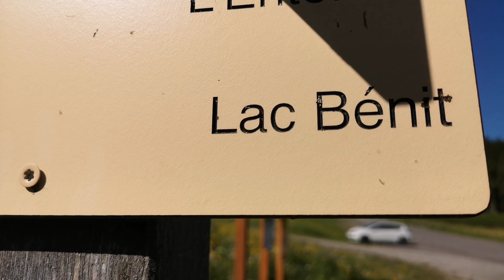Lac Bénit - FRANCE